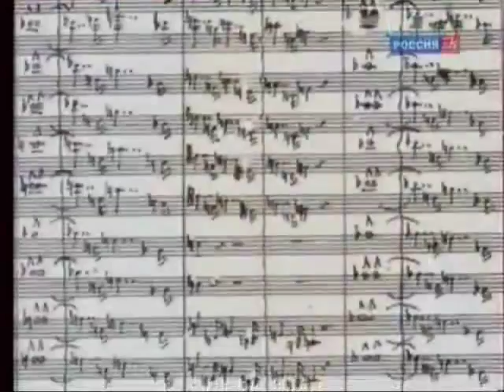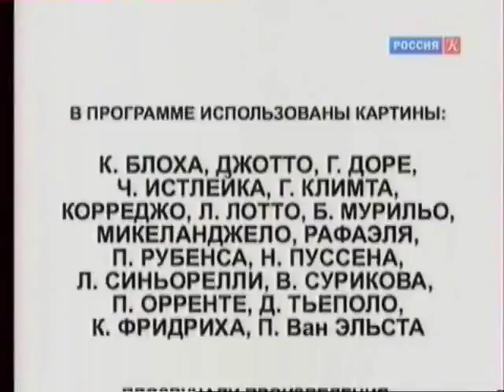"Te Deum". Антон Брукнер / Библейский сюжет / Телеканал Культура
Библейский сюжет. "Te Deum". Антон Брукнер

18 января 1896 года в Вене исполнялось сочинение именитого австрийского композитора Антона Брукнера - "Те Deum". Одним из активных организаторов концерта выступил Иоганнес Брамс.